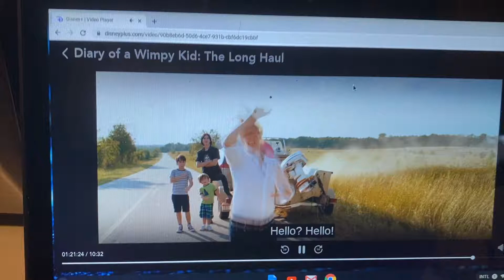Manny Speaks Spanish Funny Scene From Diary Of A Wimpy Kid: The Long Haul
Manny speaks spanish